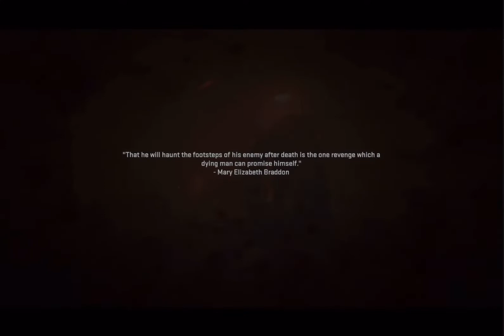Ø Call Of Duty: Modern Warfare II Campaign Part 2 Ø